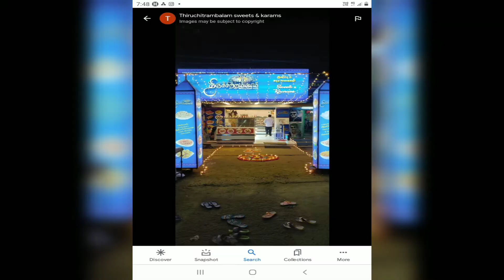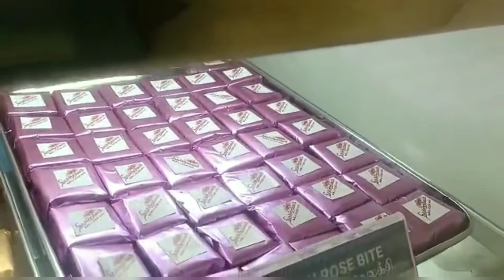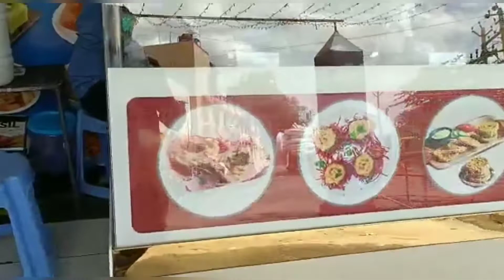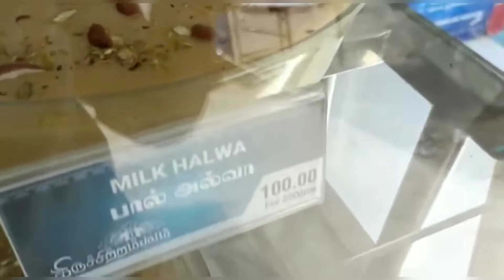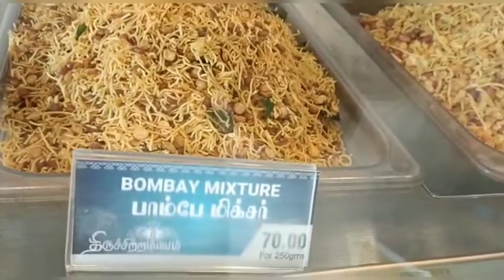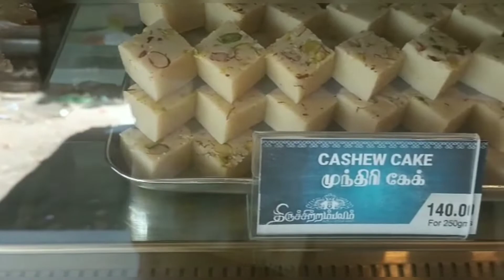😍😍கோவை கணபதி திருச்சிற்றம்பலம் ஸ்வீட் காரம் முதலாம் ஆண்டு விழா ஸ்வீட்😋😋😋😋😋😋😋